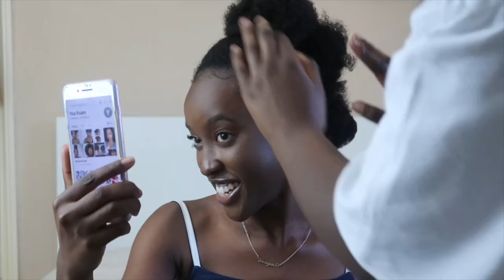MY FRIENDS DO MY HAIR CHALLENGE & Q&A | WHO WILL WIN? | Yaa Yaa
Hey Guys it’s Yaa Yaa again!

Today I have a few friends over on my Channel doing a natural hair challenge!

Don’t forget to check out Gifty’s work on Instagram @giftydzenyophotography!